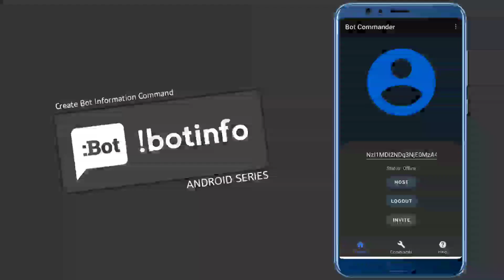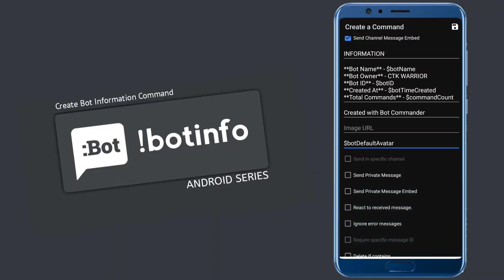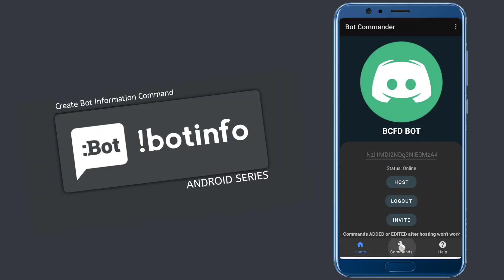Bot Information Command in Bot Commander For Discord(BCFD) | Android Series Episode 2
- This app is not owned by me -